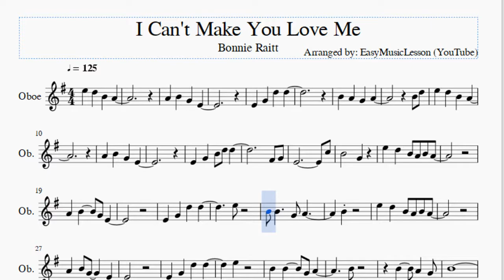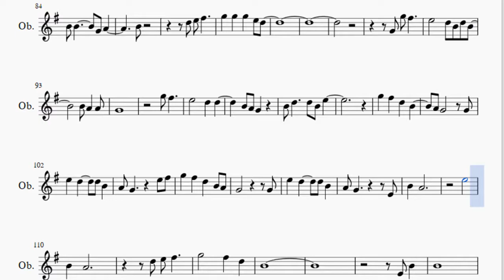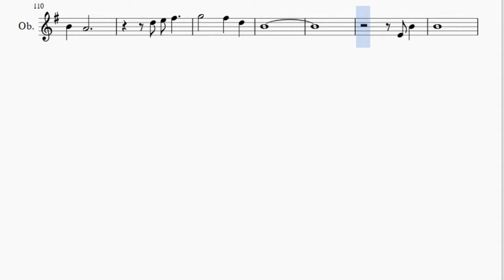Oboe Sheet Music: How to play I Can't Make You Love Me by Bonnie Raitt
Here is a sheet music/tab video on the song I Can't Make You Love Me by Bonnie Raitt on the oboe. A oboe sheet music arrangement which is transposed to notes that are easily played by oboe, for the song I Can't Make You Love Me by Bonnie Raitt.

EasyMusicLesson2 teaches you to play the your favorite instrument, through well-arranged sheet music so that you too can learn how to play I Can't Make You Love Me by Bonnie Raitt on the oboe as fast as you can. A oboe sheet music with backing tracks to help your play the song better.

Notes of the tutorial:
A4 B4 G4 E4
E4 G4 D5 D5
B4 A4 G4 A4
B4 D5
E5 D5 B4 A4
E4 G4 B4 D5 D5
F#4 G4
E4       C5
B4   G4
E5 D5 B4 A4 B4 A4
E5
B4 B4   G4 A4
B4
E5
B4
B4   A4 G4
B4
A4 G4 E4 D4   D4
G4 G5 F#5
E5   D5 B4 D5 B4
G4
G5 F#5
B4 D5   D5 B4 E5
G5 F#5 D5 B4
A4 G4   E5 F#5
B4 A4
E5
B4 A4
B4
E4 B4
B4
F#4 G4
E4       C5
B4
D4
E5   D4
E5 D5 B4 B4 A4
G4
D4
E5   D4
B4
B4 A4 A4
G4
G5 F#5
G5 F#5 D5 B4 A4
G4     G4
B4 A4
E5
B4 A4
B4
E4 B4
B4